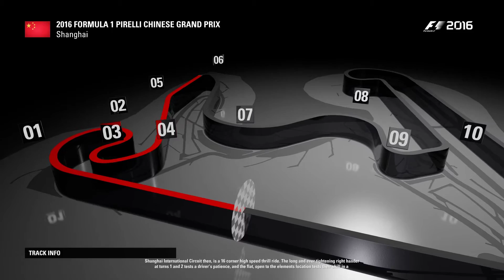F1 2016 Career: R3 China - Season 1 McLaren-Honda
F1 2016 (PC) Career : Season 1 McLaren-Honda
Round 3: Chinese Grand Prix - Shanghai International Circuit